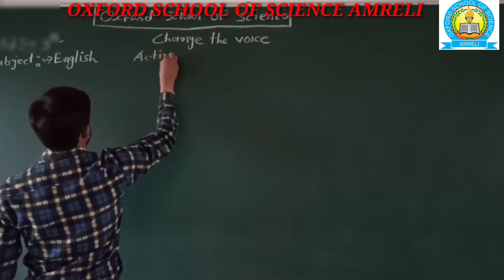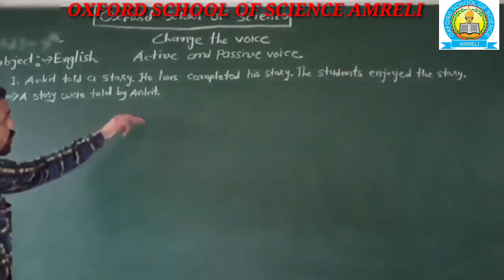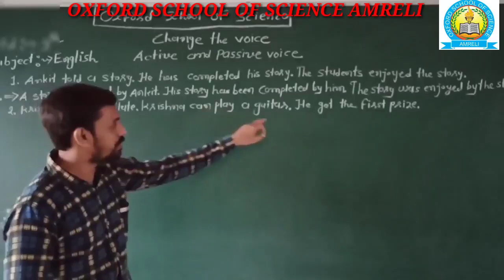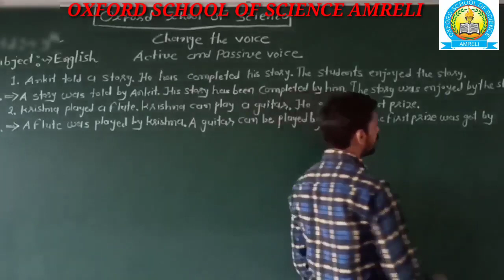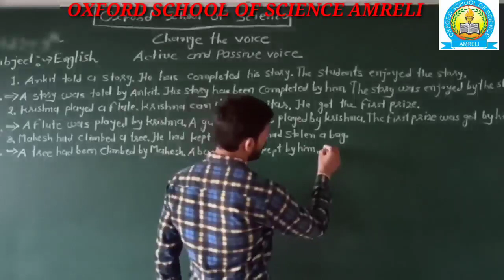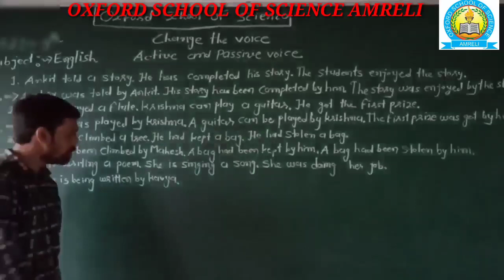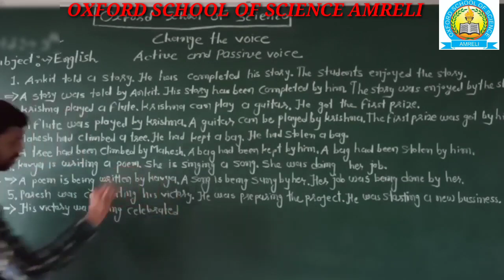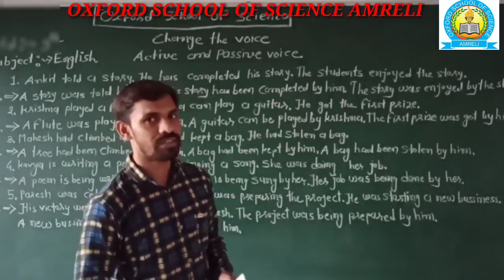[17-07] STD - 9 ENGLISH ACIVE AND PASSIVE VOICE ( PART - 11 ) BY PRAKASH SIR